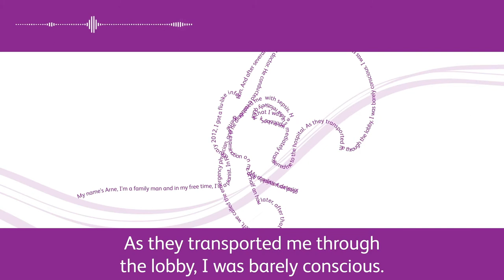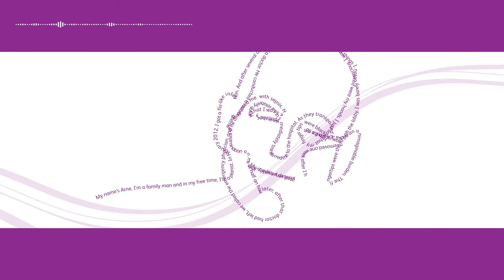Voices of Safety: Arne (English Subtitles)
After surviving sepsis, Arne describes the impact that the diagnosis still has on his life, his health and how he is able to use his story for positive outcomes and teaching.

To learn more about how BD is contributing to patient safety,